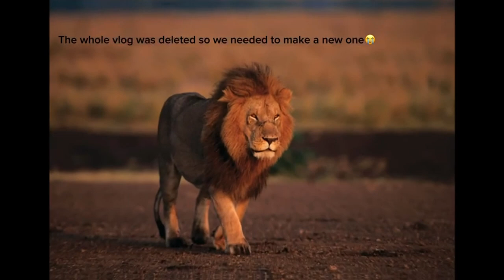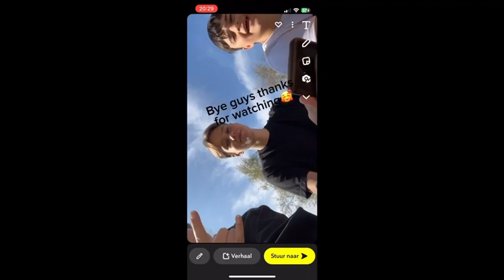Video Vlog Lois Daniel Duncan